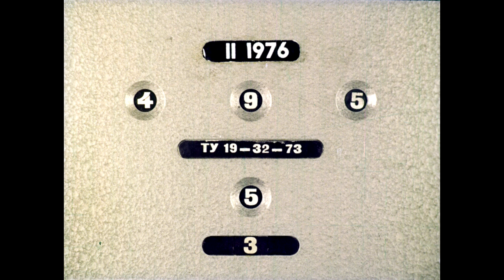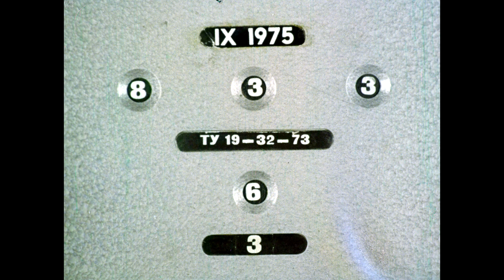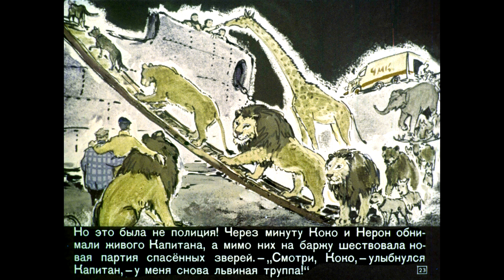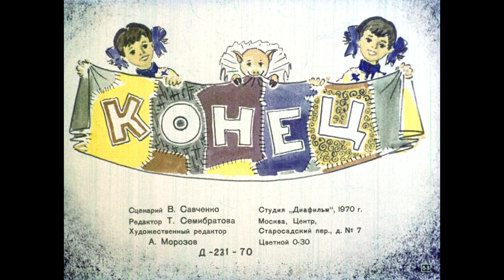Диафильм Федор Кнорре - Капитан Крокус в 2 частях